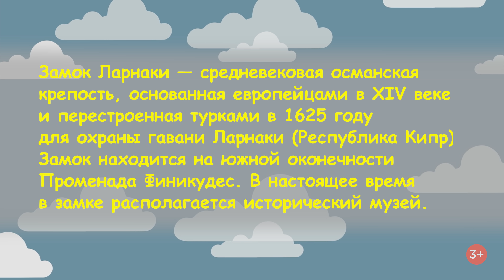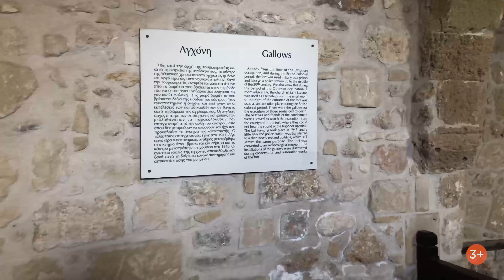Путешествия на Кипр: море, пляж, розовый фламинго, волны и Ларнака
Привет, друзья! Во второй части влога с Кипра мы пробежимся по набережной променад Финикудес, посетим замок Ларнака, он же исторический музей, постреляем из пушек, покупаемся в море в +15 С и наконец-то посмотрим на розовый фламинго, они же flamingo.

Путешествия - это так увлекательно, волны, Кипр  2019, волны, пляж, туризм и розовый фламинго. Путешествие на Cyprys - это невероятно!  Кто не смотрел первую часть, обязательно посмотрите!

Напишите мне комментарии, куда полететь в следующий раз. Скоро выйдет новое видео! Нажимайте колокольчик, чтобы не пропустить все самое интересное!